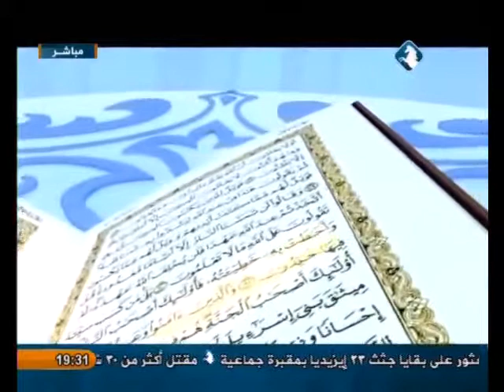ورتلناه ترتيلا - الربع الثاني من سورة البقرة - 7/2/2015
حلقة هذا الاسبوع 7/2/2015 من برنامج " ورتلناه ترتيلا " مع فضيلة الشيخ د. أحمد القضاة وموضوعها ( الربع الثاني من سورة البقرة ) بالاضافة لاستقبال قراءات المشاهدين عبر الهاتف.